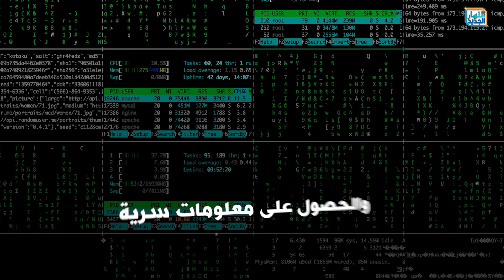لماذا لا أحد يتكلم عن إطلاق سراح أخطر هاكر في العالم .. تعرف على الجزائري حمزة بن دلاج.